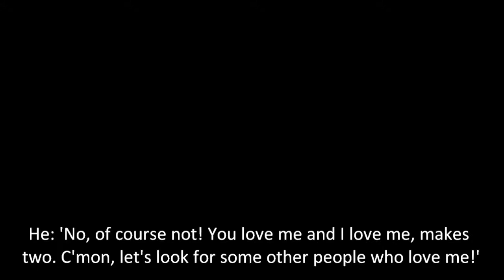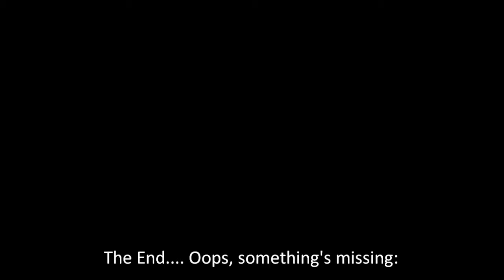Gruft MC002: Mülleimer SS - Disco Boy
[Gruft Tape 002 (C)1980] - Muelleimer (Trash Bin) SS = The Happy Gravedigger (vocals, bass, guitars, synthesizer, drum computer, music, lyrics)